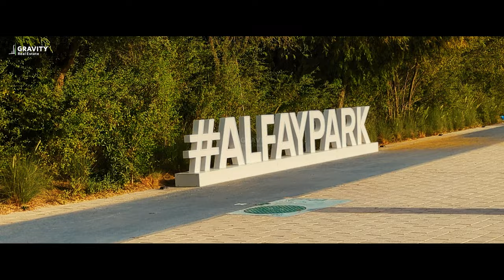Reem Island, Abu Dhabi (Video Tour)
Reem Island – aslo known as “The Pearl of the Emirates” is a natural island that was expanded to make the highly sought-after district we know today. With two malls, top standard educational facilities, and international healthcare facilities, this freelhold area is quickly becoming the real estate investment hot zone of Abu Dhabi due to the wonderful real estate options available there. With properties ranging from apartments, duplexes, penthouses, townhouses, villas, and commercial spaces, there is a property for every end-use in Al Reem Island.